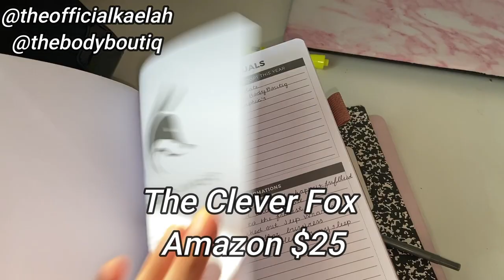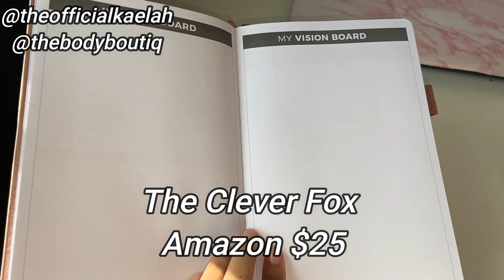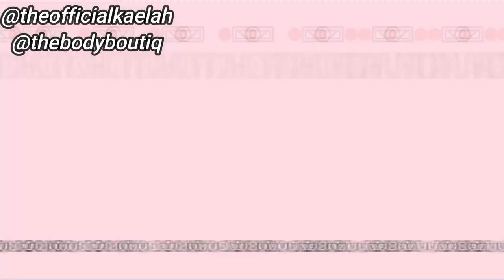Entrepreneur Life | Business UPDATE + Mini Vlog | K Productions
Hey, welcome back to another video. I will be talking about  where I have been at and new changes in my business.

Need a intro or flyer for your business ? Now is the perfect time to start a YT channelc + have a bomb intro to match !DM me @kproductiongraphics .

                                  @thebodyboutiq HURRY !

Comment down your businesses below !